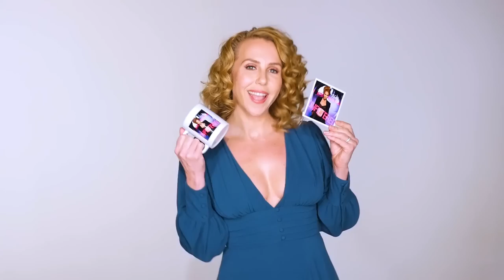Asa Akira: Swapcast with the Pornhub Podcast (Part 1)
Asa Akira is many things: she's an enthusiastic porn star who is immensely proud of her anal sex accolades, she's an author, a podcast host, the brand Ambassador for Pornhub, and a new(ish) mother. This episode is a little different as it's not a typical interview-the-guest podcast, but rather a conversation between two adult industry veterans about what it's like to be a mother and work in the sex industry. This episode is over 2 hours long-- which means it's full of fantastic topics too numerous to cover in this description. So you'll just have to set aside some time to listen to a fascinating and incredibly honest conversation about the porn industry-- and so much more.

02:35 Finding Out Holly Was Pregnant & Pregnancies In The Industry
06:07 Physical Side Of Pregnancy
10:45 Breastmilk And Breastfeeding
13:47 Quarantine And Working From Home
22:15 How Will COVID Change The Adult Industry?
27:21 How Will COVID Effect The Next Generation
29:15 The Economic Effect Of COVID On Adult Industry Crew
34:28 Social Media Shaming
36:14 Quarantine Hobbies
37:24 Holly’s Relationship During COVID
41:38 PornHub & Asa’s Ambassadorship
51:14 Podcasting
53:47 Holly’s Childhood
58:19 Holly’s Mom’s Sex Life